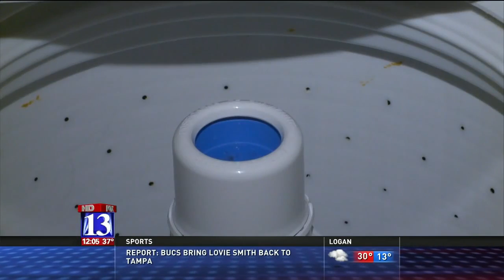Girl Gets Stuck in Washing Machine While Playing Hide and Seek | Ridiculous News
Girl Gets Stuck in Washing Machine While Playing Hide and Seek